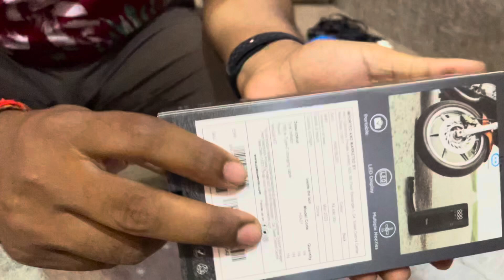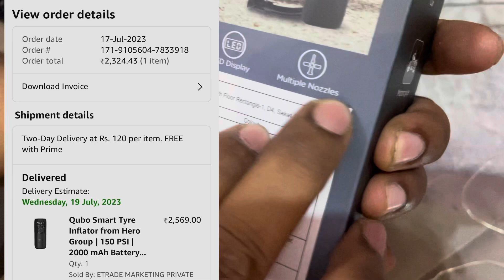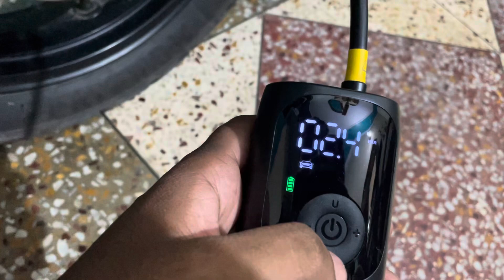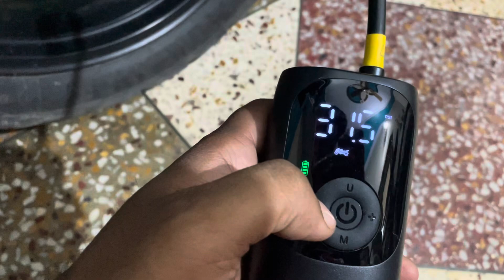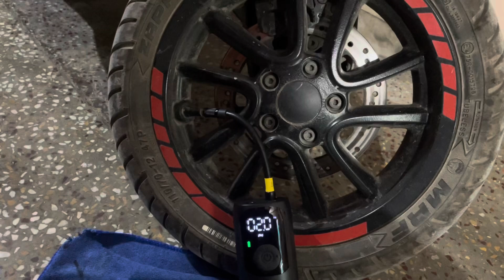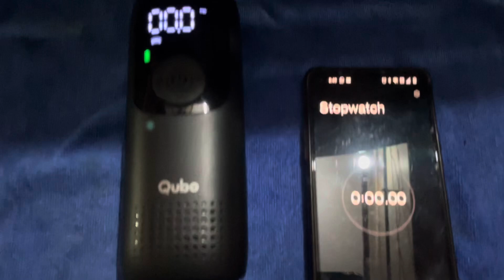Qubo Smart Tyre Inflator for Car & Bike👍| Unboxing and Review | Best Tyre inflator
Qubo Portable tyre inflator 👍| Unboxing and full review | Best Tyre inflator
This is one of the most important product must to carry while travelling on bike or car.
product from Qubo company - QUBO SMART TYRE INFLATOR
qubo  smart tyre inflator light in weight & easy to use.

best tyre inflator for car and bike in india,
best tyre inflator for bike in india 2023,
bike tyre inflator,
tyre inflator for bike,
best portable tyre,
best portable tyre inflator
most important product to carry on road trips. TYRE INFLATOR